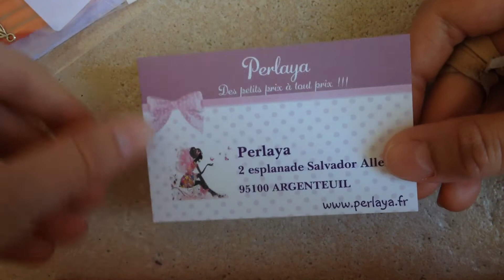Ma mini commande chez Perlaya ❤️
Coucou , déroule ou je te mange petit gateau !

Encore un peu !

Tu y est !
Voici quelques rensegnements sur moi :

Mon prénom : Charlotte
Mon age : 10 ans et demi
Mon animal préféré : Le chat
Mes passions : La fimo et le hip-hop
Mon reve : D'aller à la petite épicerie

Quelques rensegnements sur ACNL et ma DS :

Maire : Sofia
Ville : Evian
Ma DS : 3DSXL rose 3 ans

Les chaines à aller voir :

Gameuse pixel : Très folle mais très beaux montages !
iisissi gaming : Beaucoup de succès , très belle voix sinon rien a dire !
 Manon Forever : Plus que généreuse cela n'éxiste pas !
Anna kawaii : super gentille et très kawaii comme son nom le dit !
Apoline World : Très Cute !!
Coco ACNL : Perso j'ladore
Marie VIDEOS : Trop choupinouille
Manu Didymos : O_o Manu zizymos xD
Mlle Floriane : J'adore tes concours !

Bon voila désolé si vous n'y etes pas tous !

Je t'invite à :

Liker
Partager
Et commenter !

Gros bizouilles les nounouilles !

Chacha